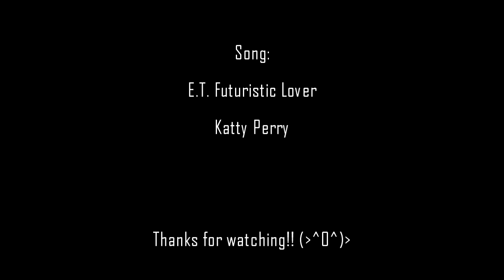"Supernatural Love" (Cailey & Zaya)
Hope you like this one! :'DDD jeje well, actually this video was originally made for that reason but i finished yesterday and today reach the numer so i can't put it on the video n///n but of course is all thanks to the wonderful Debby Ryan!! :') she is SO AWESOME!! :DDDD i can't think of what my life would be if she and Cailey don't exist :'( but they exist so *happt dance* ((o(*0*)o))

jeje well, I loved this song the moment i heard it!! :D it so catchy! :D and i tought: "this is perfect for this two couples! ;D" i just hope...that even if you dont like "Zaya" you dont hate the video because i sped a lot of time (you would not belive it n///nU) and heart to do it so i really hope you like it!! :')

well, i don't want to bored you n///n thanks for reading and thank you sooo much for all your support and comments and everything!! i don know how to thank you!!! :'DDDD i love you people thanks!!! *extremely big bear hug*(on n)o

Take care lovely people!!! :DDD

Made by: Cristalflores4

Couple: Cody & Bailey ("Cailey") Zack & Maya ("Zaya")

Song: "E.T Futuristic Lover" Katty Perry